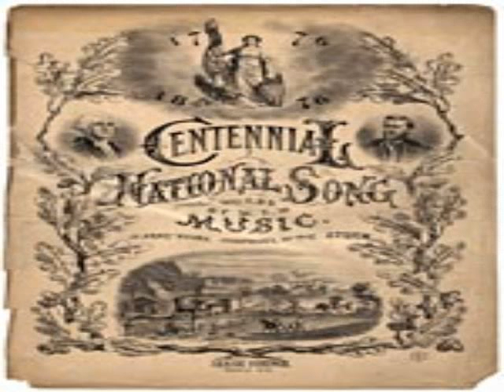rose 1956 lyrics